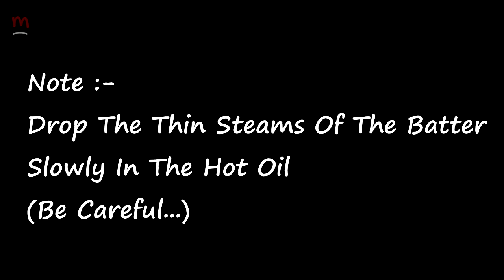ghevar recipe in hindi | rajasthani ghevar recipe | malai ghevar recipe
ghevar recipe in hindi, rajasthani ghevar recipe, ghevar recipe, malai ghevar recipe, Ghevar Recipe, rabdi ghevar recipe in hindi. Ghevar is a North Indian cuisine sweet traditionally associated with the Teej Festival. It is disc-shaped sweet cake made with all-purpose flour and soaked in sugar syrup. There are many varieties of Ghevar, including plain, mawa and malai ghevar. Ghevar traces it roots to Haryana and Gujarat.